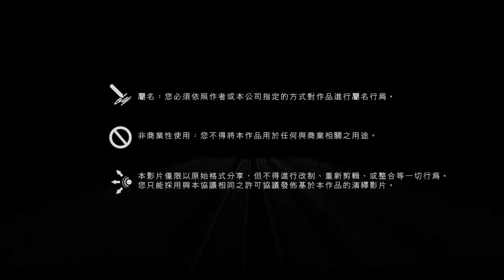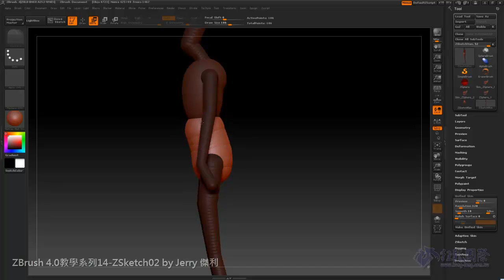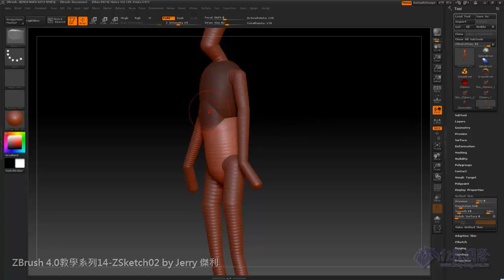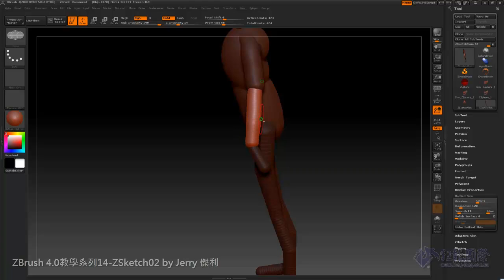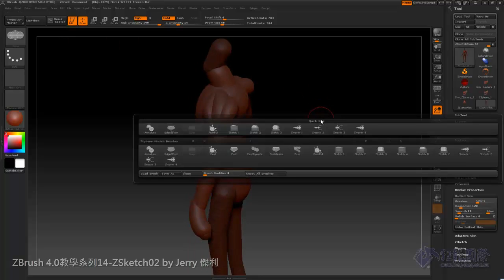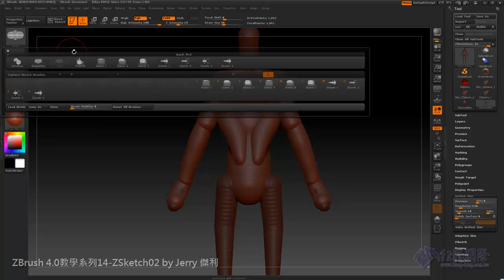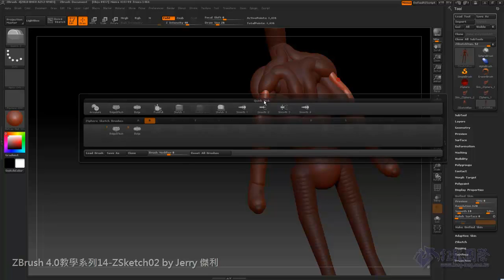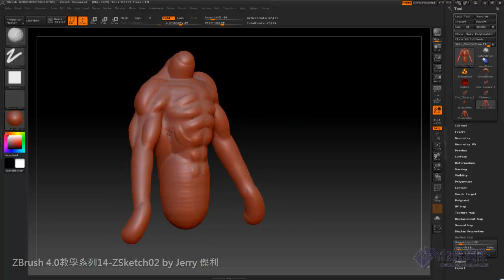ZBrush Teaching Series.14-ZSketch02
Software:ZBrush 4(R1~R5~more)
Voice:Chinese
Taught artists:Jerry 傑利
※Jerry老師最新教學書「ZBrush 3D建模完全手冊(附光碟)(與Livy合編)」、「After Effect 動畫製作(附光碟)，已經出版！歡迎大家至各大網路書店購買喔~
ZBrush Teaching Series.01-筆刷之選取與使用
　※Jerry(傑利)為「Team of KUNGLONG」成員，目前於「巨匠電腦」任職「ZBrush國際雕塑認證課」「AE國際影音特效後製班」專職講師。